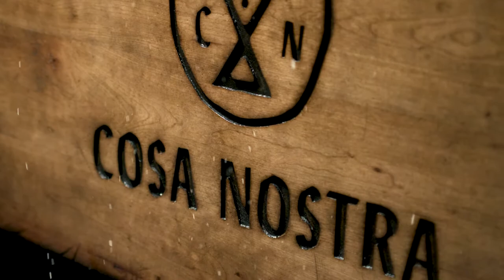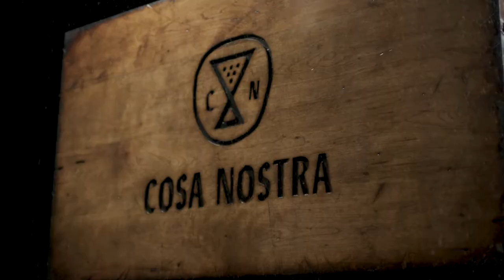Arbor Snowboards :: Mike Liddle's Full Part from Cosa Nostra Video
Arbor Snowboards is proud to introduce one of the most talented and humble rail riders to come from the latest generation of mid-western snowboarders, Mike Liddle. Enjoy this online release of his part from Arbor Snowboard's first full length team video, 'Cosa Nostra'. Don't miss the world premiere of 'Cosa Nostra' at Arbor Headquarters in Venice, CA on September 15th and look for 'Cosa Nostra' on iTunes and Vimeo On Demand starting October 26.

Cosa Nostra is an authentic representation of snowboarding’s current state as seen through the perspective and experiences of the Arbor Team. Featuring Bryan Iguchi, Mark Carter, Marie-France Roy, Frank April, Erik Leon, Charles Reid, Scotty Vine, Mike Liddle, Emil Ulsletten, Ian Sams, Cam Fitzpatrick, Atsushi Hasegawa, and Mike Gray. This is our passion. This is our family. This is our thing. This is 'Cosa Nostra'.

World Premiere Details: September 15, 2017 @ Arbor HQ // 102 Washington Blvd, Venice, CA, 90292 // Doors @ 6PM - Cosa Nostra Screening @ 9PM // Pro Team Signing @ 6:30PM // Open Bar from 6PM-10PM // Music by Glenice

Facebook Page for World Premiere

Cosa Nostra is produced in association with Hi Ball Energy, Rainier Beer, Amplifi Gear, The North Face, and BAN Supply Co.